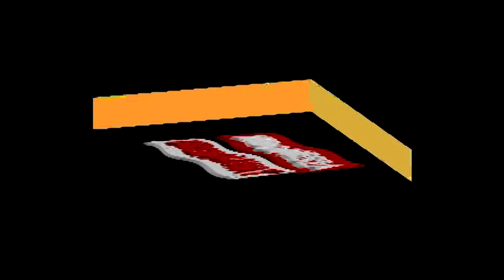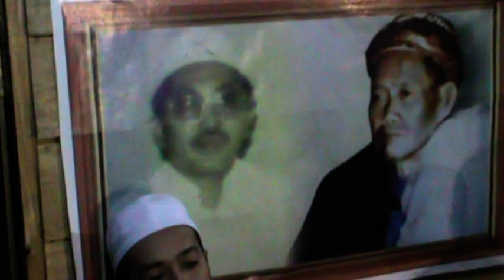Ya Sayyidi Ya Rosulalloh | AL GHOFILIN BONDOWOSO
Majelis sholawatan AL-GHOFILIN Bondowoso
Rutin tiap malam jum'at